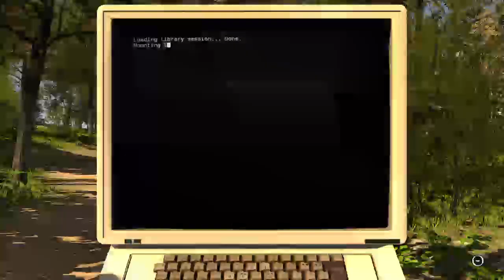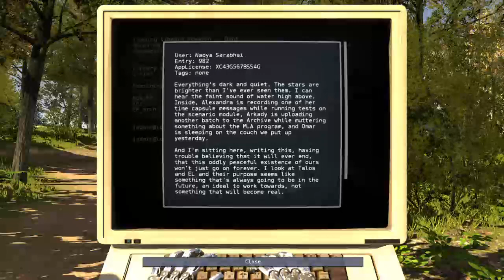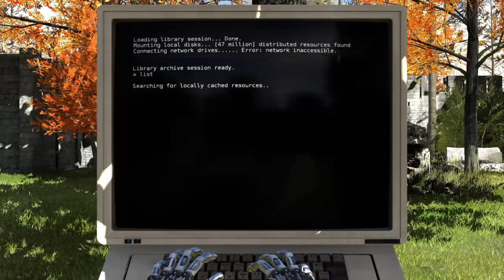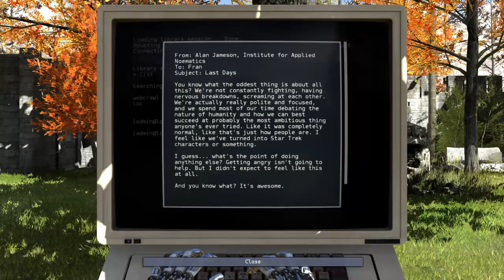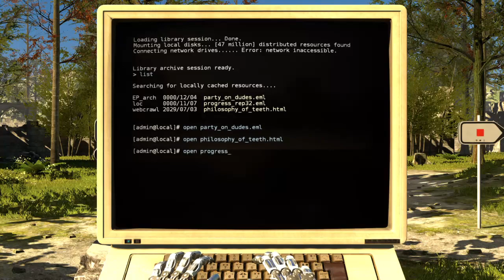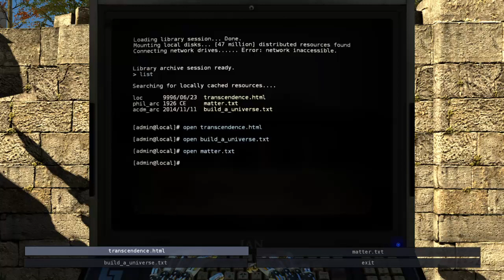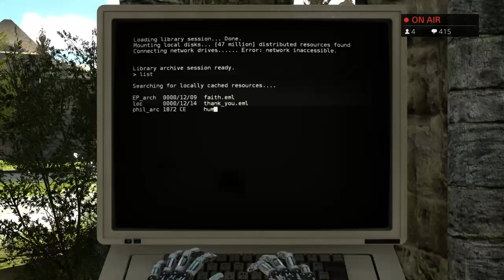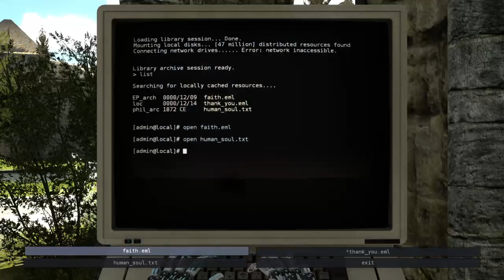What is CONSCIOUSNESS? | The Talos Principle (PS4) | World C1-6 Live Stream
It's been almost 7 weeks, but I'm finally back in The Talos Principle to start on World C and answer the question, "What is consciousness?"

This live stream will take us through World C1-6, and we'll finish up World C7 and the bonus content in the final stream.